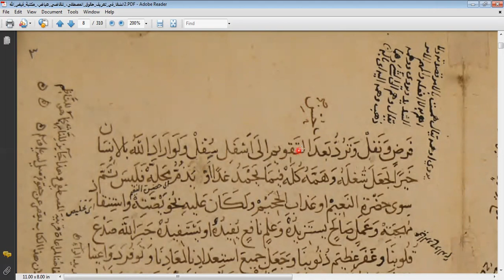53- بعض إشكالات اللحق وبعض أساليب كتابته في المخطوطات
إن النساخ لهم عدة طرق في كتابة اللحق في المخطوطات ، واللحق كما عرفنا قبل ذلك: هو كلمات من أصل النص، ولكن  الناسخ نسي أن يكتبها داخل النص، ثم استدرك بعد ذلك وأثبتها على الهامش، مُتبِعًا لها بكلمة: (صح). وإن النساخ لهم طرق في إثبات اللحق في المخطوطات ، منها ما هو واضح، ومنها ما هو مُشكل على المبتدئ. فالعلامة الفاصلة لمعرفة اللحق في المخطوطات والتي تحل لك  إشكالات كثيرة: أن اللحق يكون في آخره (صح). وعند كثرة الهوامش قد تحدث الإشكالات، خاصة في مثل هذه الحالة التي بالمخطوط الذي معنا: فقد أشار الناسخ بالخط الخارج من النص إلى اليمين، مع أن اللحق فوق الخط تماما! وهذا أحيانا يفعلونه، وقد تزيد المشكلة إن كان ثَمَّ لحق على اليمين أيضا؛ ولكن فهم السياق حاكم في مثل هذا، مع الانتباه لكلمة (صح) كما نبهت قبل قليل.
ولهم طرق في إثبات اللحق حين يكون اللحق:
في السطر الأول: أحيانا يجعلون الكلمة فوق السطر شبه ملتصقة بموضعها بالنص - كالمثال الموضح بالفيديو -.
في أول سطر من السطور: أحيانا يجعلونها شبه ملتصقة بأول السطر.
في آخر سطر من السطور: أحيانا يجعلونها شبه ملتصقة بآخر السطر.
في آخر سطر: أحيانا يجعلونها تحت السطر شبه ملتصقة بموضعها بالنص.
فهذه بعض طرقهم في إثبات اللحق في المخطوطات .

للاشتراك بجلسات قراءة المخطوطات المجانية للمبتدئين؛ يرجى متابعة قناتي على التليجرام؛ حيث يوضع عليها موعد الجلسات، وهذا رابطها